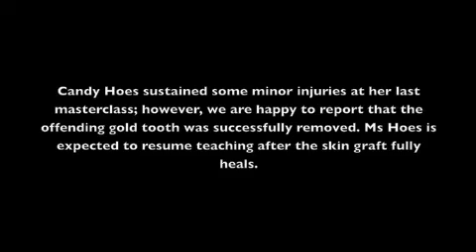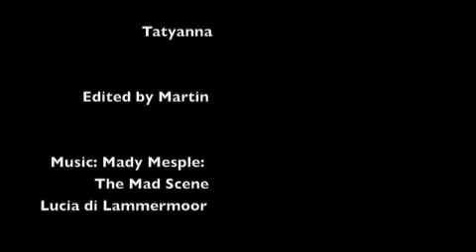The Masterclass Part 2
The continuing masterclass with prima donna Candy Hoes.
**Please Note: No part of this was intended to offend nor does anything in this video reflect the views or opinions of the filmed. This is more of an inside joke than anything else.**